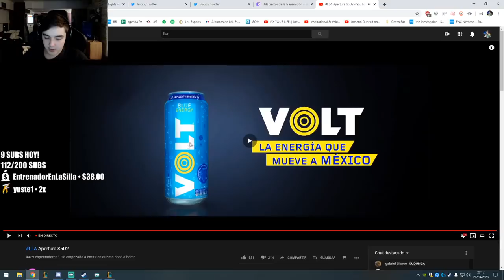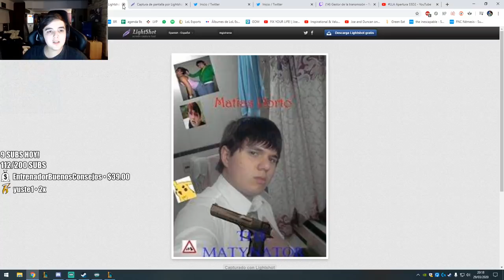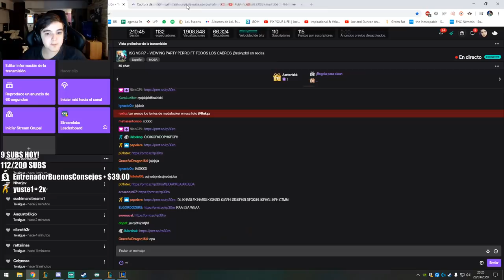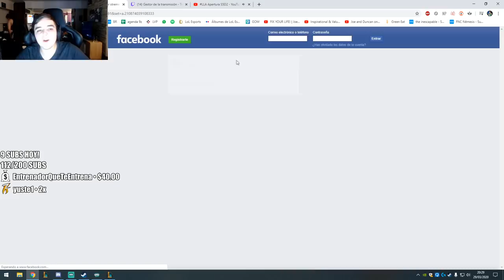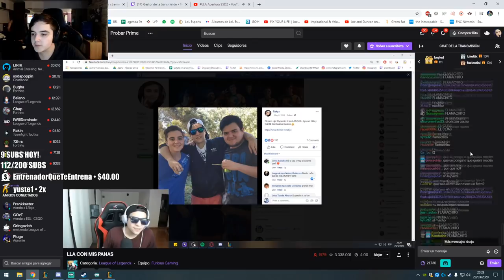RAKYZ VS FOCHO - QUIEN ES EL MEJOR LUCIAN?